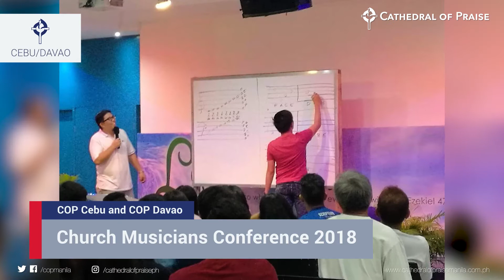This Week at COP (2018 MAY Week 3)